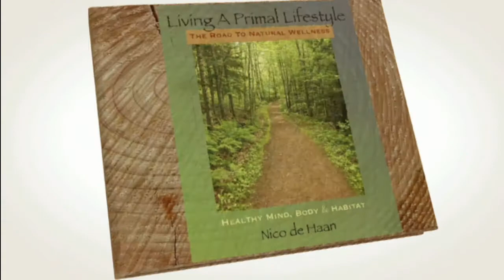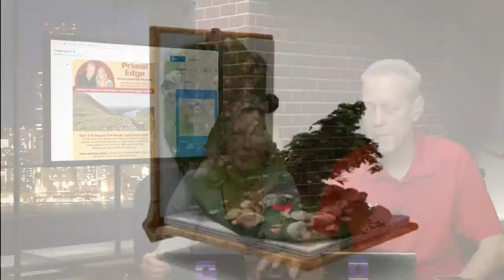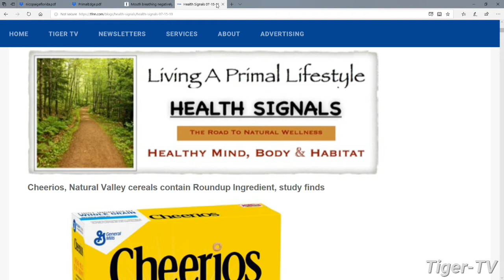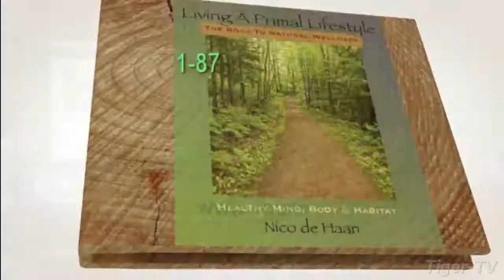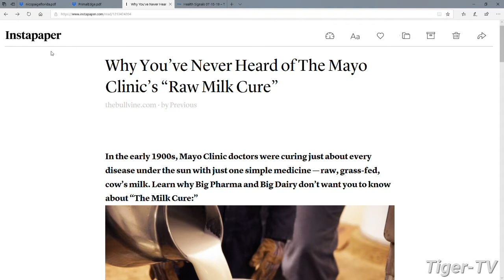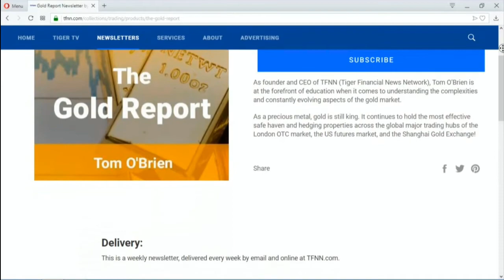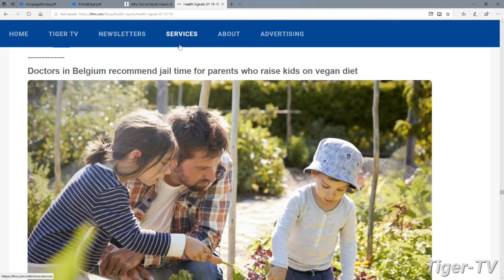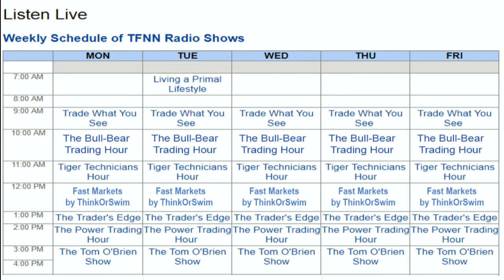July 16th Living a Primal Lifestyle with Nico & Paige on TFNN 2019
Join Nico & Paige as we discuss Health, Fitness, Diet, Nutrition and Exercise... Living a Primal Lifestyle. Now at a new time. Each Tuesday and Thursday at 7AM ET here on TFNN .